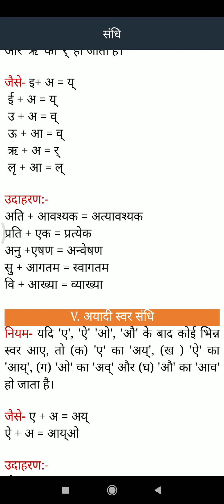How to learn Hindi basic GRAMMAR( हिन्दी व्याकरण ) पाठ -13[sandhi /सन्धि] part -2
SEEKHO AUR SEEKHAO ABHIYAAN
सीखो और सिखाओ अभियान 👍
Support Us: